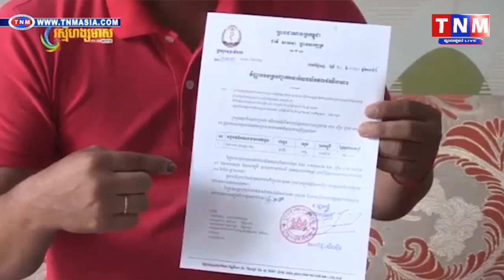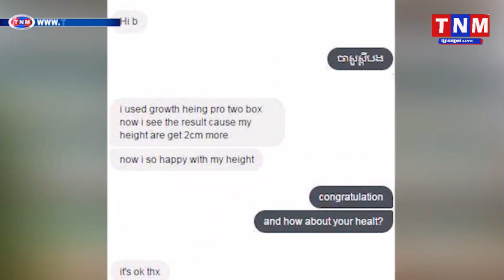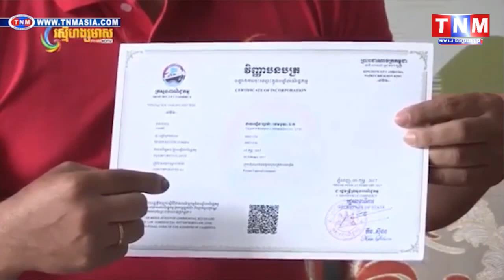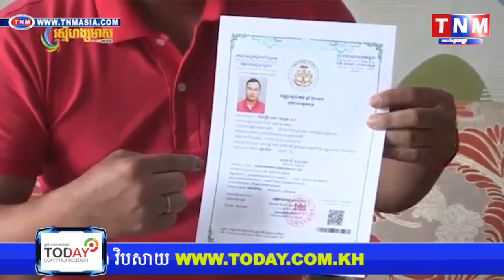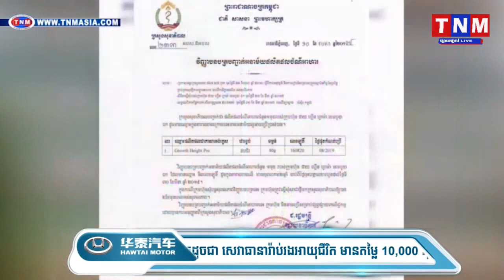TNM ផលិតផល GrowthHeightPro ជាផលិតផលពន្លូតកំពស់ដ៏អស្ចារ្យសម្រាប់អ្នកទាំងអស់គ្នា!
ផលិតផល GrowthHeightPro ជាផលិតផលពន្លូតកំពស់ដ៏អស្ចារ្យសម្រាប់អ្នកទាំងអស់គ្នា!